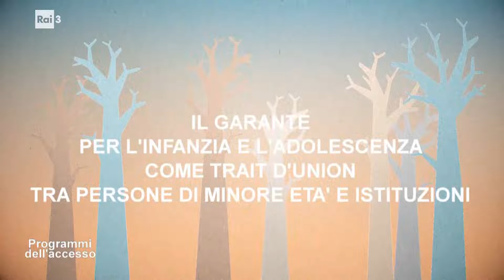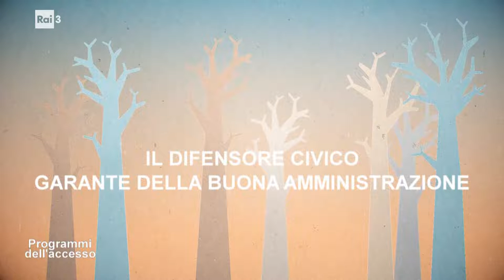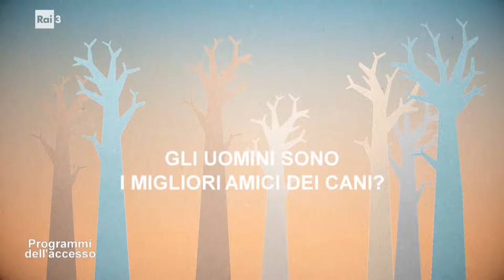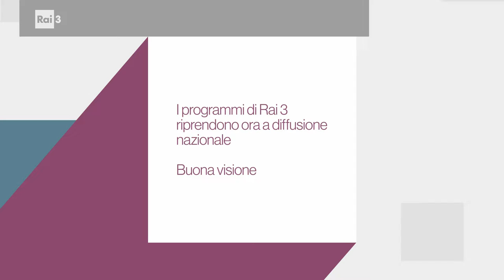I programmi dell'Accesso del 23 luglio 2022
All'interno del programma troviamo: Il Garante per l'Infanzia e l'Adolescenza come trait d'union tra persone di minore età e istituzioni con Ylenia Serra Garante per l'Infanzia e l'Adolescenza della Regione Piemonte; Carcere e Società con Bruno Mellano Garante dei detenuti per la Regione Piemonte; il Difensore Civico Garante della buona amministrazione con Paola Baldovino Difensore Civico della Regione Piemonte; Gli uomini sono i migliori amici dei cani? con Enrico Moriconi Garante per i diritti degli animali della Regione Piemonte.